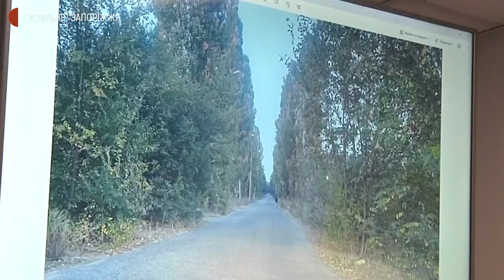Суд у справі загибелі дитини в ДТП на Хортиці | Новини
Результати медичних експертиз із висновками, довідки Національної поліції та протоколи слідчих експериментів у справі смертельної аварії на острові Хортиця дослідили під час засідання в Орджонікідзевському районному суді Запоріжжя. З подробицями - журналісти Суспільного.